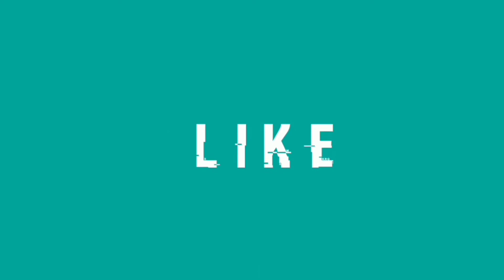Maksud dan arti uang seserahan, uang tukon, asok tukon, pasok tukon, uang Pawon | lamaran adat jawa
banyak yang masih bingung apa itu uang seserahan, uang Pawon, uang tukon, asok tukon, pasok tukon. semoga video ini bisa membantu kakak kakak untuk mengetahui maksud dan arti uang seserahan, asok tukon, pasok tukon, uang tukon atau uang pawon